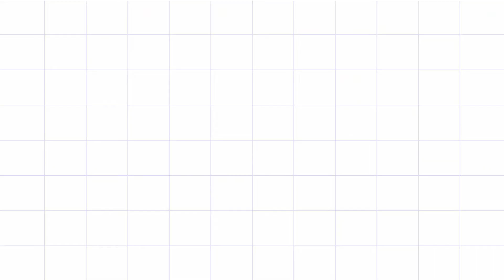Mexican Gas Gas Gas shot on iphone meme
Shot on iPhone by pink rabbit